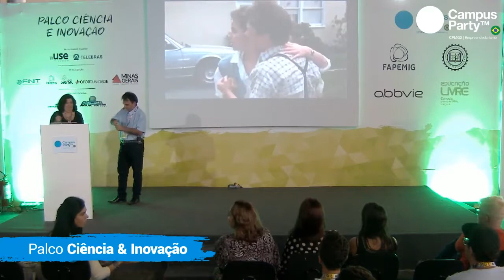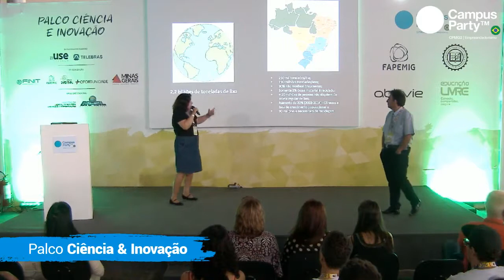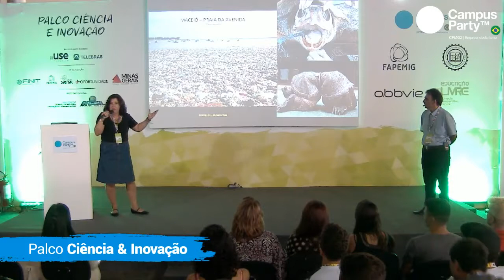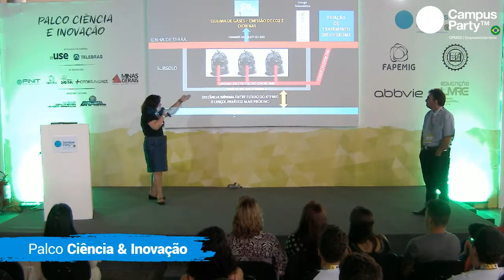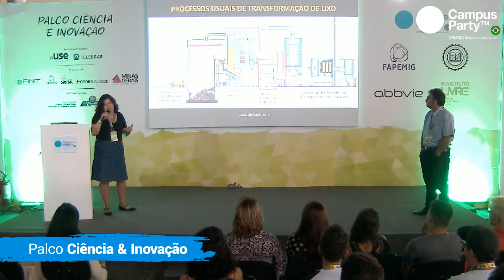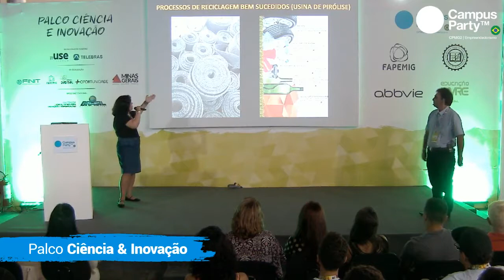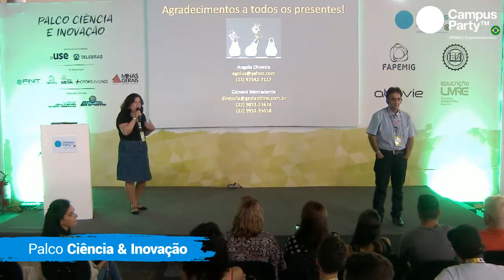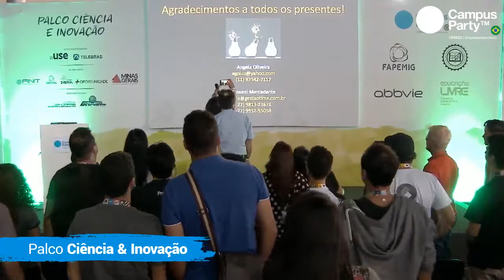CPMG2 - 03/11 - PALCO CIENCIA E INOVAÇÃO - GIOVANI MERCADANTE E LUCIANA CARVALHO